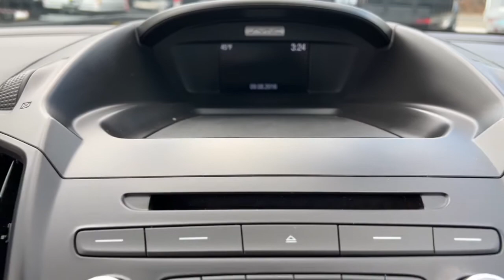2017 Ford Escape Milford, Mendon, Worcester, Framingham MA, Providence, RI 42505D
Shadow Black Used 2017 Ford Escape available near me in Milford, Massachusetts at Imperial Chevrolet. Servicing the Mendon, Worcester, Framingham MA, Providence, RI area.

Imperial Chevrolet
18 Uxbridge Rd

Backup Camera, Bluetooth, Cruise Control, Power Windows, Power Locks, Steering Wheels Radio Controls, Aluminum Wheels, 17 Steel Wheel w/Sparkle Silver Cover Wheels, 3.51 Axle Ratio, 4-Wheel Disc Brakes, 6 Speakers, ABS brakes, Air Conditioning, AM/FM radio, Brake assist, Bumpers: body-color, CD player, Cloth Buckets w/60/40 Split Rear Seat, Compass, Delay-off headlights, Driver door bin, Driver vanity mirror, Dual front impact airbags, Dual front side impact airbags, Electronic Stability Control, Emergency communication system, Equipment Group 100A, Exterior Parking Camera Rear, Four wheel independent suspension, Front anti-roll bar, Front Bucket Seats, Front Center Armrest, Front reading lights, Fully automatic headlights, Illuminated entry, Knee airbag, Low tire pressure warning, Occupant sensing airbag, Outside temperature display, Overhead airbag, Overhead console, Panic alarm, Passenger door bin, Passenger vanity mirror, Power door mirrors, Power steering, Power windows, Radio data system, Radio: AM/FM Single CD/MP3, Rear anti-roll bar, Rear window defroster, Rear window wiper, Remote keyless entry, Speed control, Speed-sensing steering, Split folding rear seat, Spoiler, Steering wheel mounted audio controls, SYNC Communications & Entertainment System, Tachometer, Telescoping steering wheel, Tilt steering wheel, Traction control, Trip computer, Variably intermittent wipers. Shadow Black 2017 Ford Escape S 4D Sport Utility S FWD 6-Speed AutomaticbrbrAwards:br * 2017 KBB.com 10 Best SUVs Under $25,000 * 2017 KBB.com 10 Best Used Compact SUVs Under $15,000 * 2017 KBB.com 10 Most Awarded Brands * 2017 KBB.com Brand Image AwardsbrbrClean CARFAX. 2.5L i-VCT 21/29 City/Highway MPGbrbrMORE ABOUT US: Imperial Cars Purchase With Confidence: 1) Free Car Fax Vehicle History Report available for all our vehicles online. 2) Our vehicles are Imperial Certified and go through a rigorous Multi-Point vehicle inspection. 3) Bottom line pricing. 4) 5-Day or 200 Mile Vehicle Exchange Program for your total confidence. If you are not happy with it bring it back within 5 days or 200 miles and we'll give you a credit of your full purchase price toward the purchase of another vehicle. (Excludes Renewed for You vehicles.)brbrPrice does not include tax, title, registration, documentation fee or other applicable fees. Price does include Imperial Trade assistance bonus of $1,000 Imperial qualifying retailable trades with less than 10 years of use from original in service date. To receive advertised promotional price, the vehicle must be paid in full and take same day delivery from dealer stock. Call or email our phone and internet team for the most current information and Imperial discounts. Price cannot be combined with any other discounts or promotions and is subject to change based on market value at any time without notice, customer must mention promo code in order to qualify for internet special discount. The information contained herein is deemed reliable but not guaranteed, dealer not responsible for any misprint involving the price or description of the vehicle, it's the sole responsibility of buyer to physically inspect and verify such information prior to purchasing. Transparency is our goal. NO WHOLESALERS OR DEALERS! Some of our Pre-Owned vehicles may be subject to unrepaired safety recalls. Check for a vehicle's unrepaired recalls by VIN * Optional 2.0-liter turbocharged engine provides quick acceleration; high-tech features include Sync 3 infotainment, Apple CarPlay and Android Auto; responsive steering and carlike handling around turns. Source: Edmunds